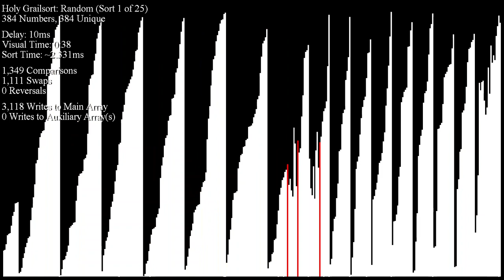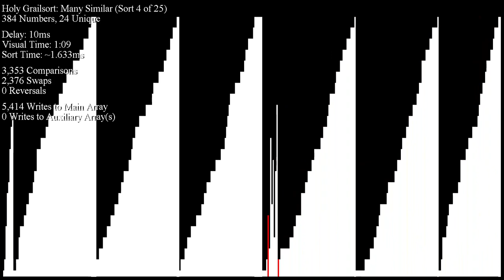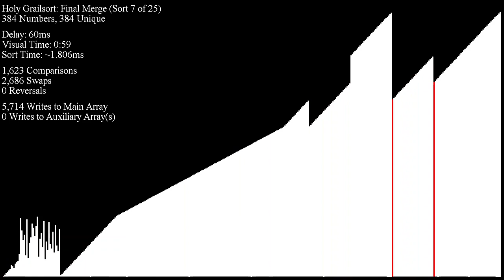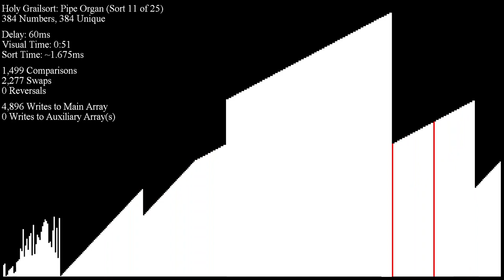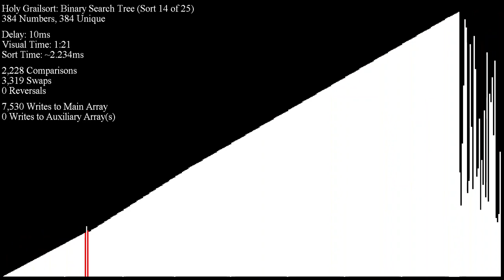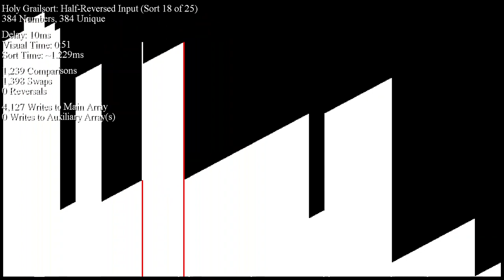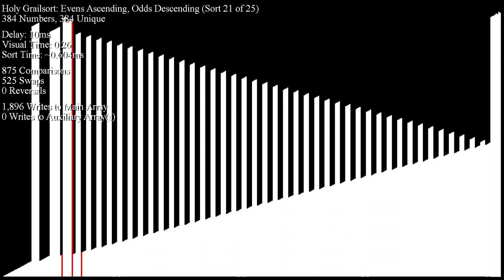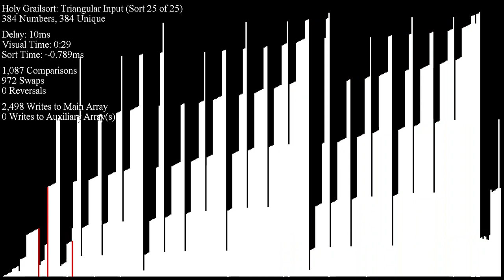Holy Grailsort in Slo-Mo with "Sort Blocks" Delays